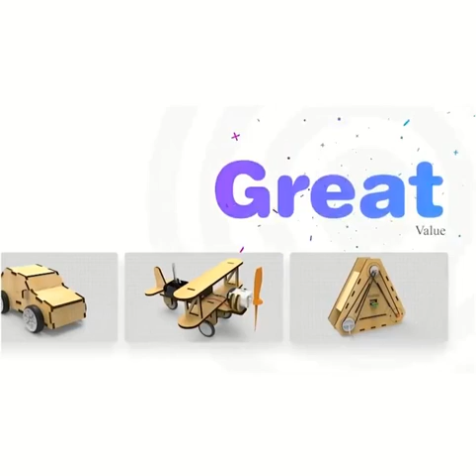DIY 3D Solar Power Electic Motor Science Wooden Puzzles Assembly Learning Toy Engineering Car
Material: Wood, Metal
Dimension Packaging: 38cm x24cm x 5.5cm